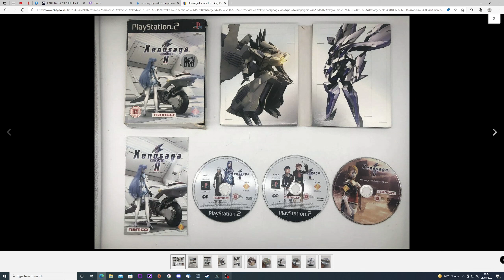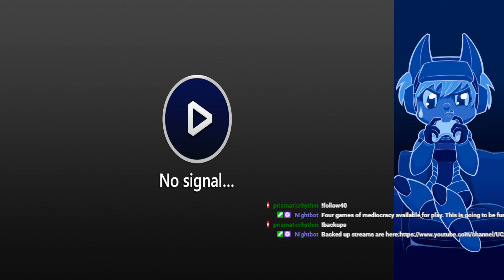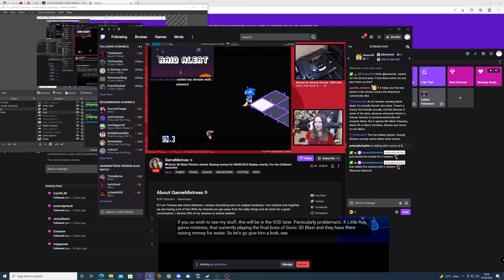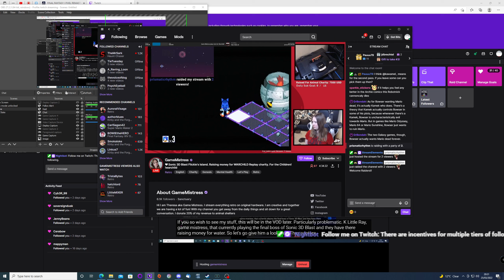RPG Night Xenosaga ep 2 part 1